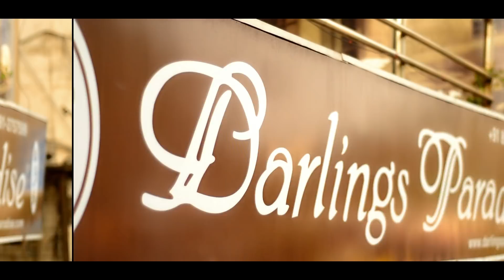Thane Thane song cover || By singer Satya & Monica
Song taken from "I LOVE YOU TWO" short film
Music Credits - Suman Vankara
Editing - Venkatesh Rishi ( VK Creations )
Cinematography - Anudeep
Cast - Satya singer
           Monica sree
           Stealing hearts Raju
           Suneetha
Lyrics - Shanz Pierce
Concept & Direction - Sudheer Kumar Jadala